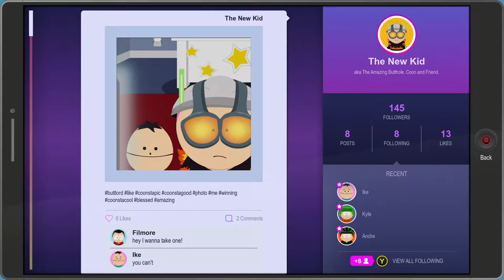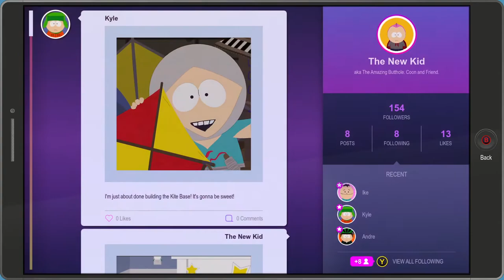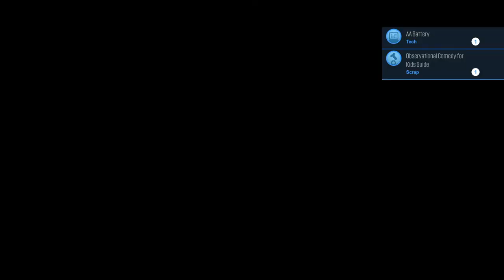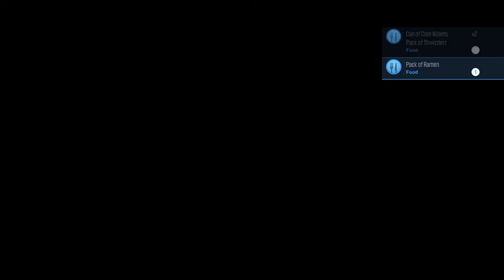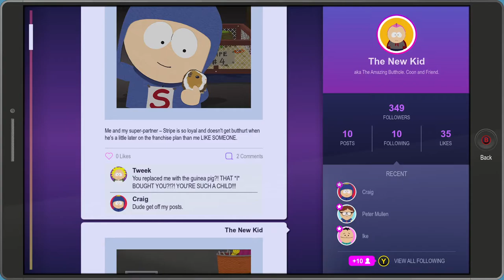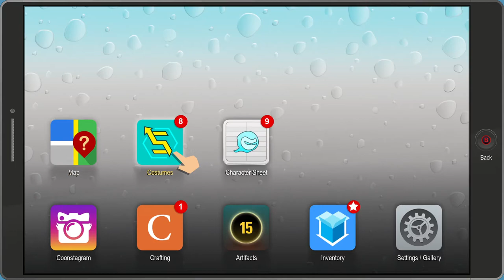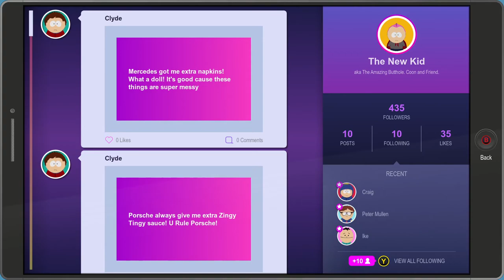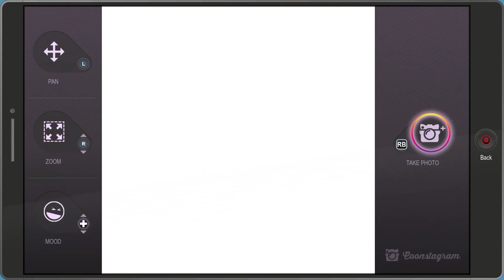South Park: The Fractured But Whole [2] Building up the Party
Yep, more of this game.